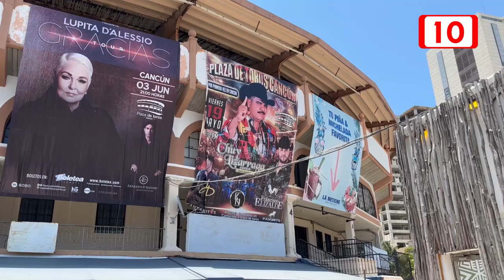Puerto Morelos implementaría reglamentos en espectáculos